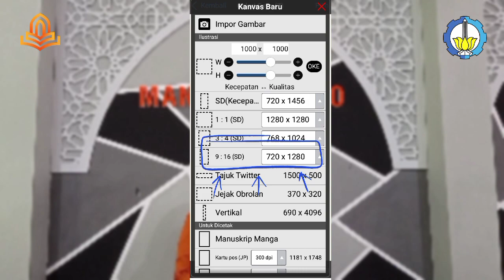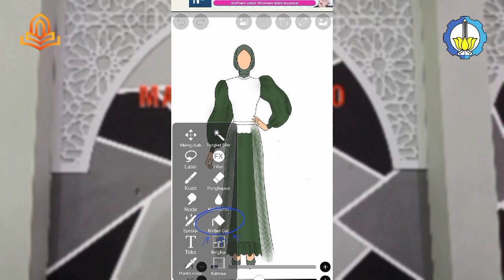PROCOMMIT V13 GAUN PESTA MUSLIMAH LENGAN PUFF MENGGUNAKAN APLIKASI IBIS PAINT-YULIA-MAN 1 PONOROGO